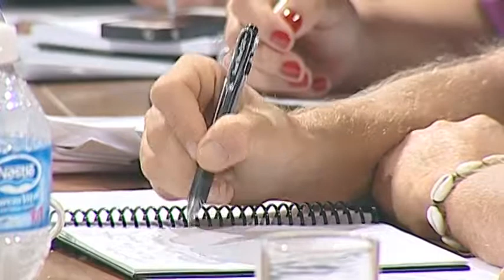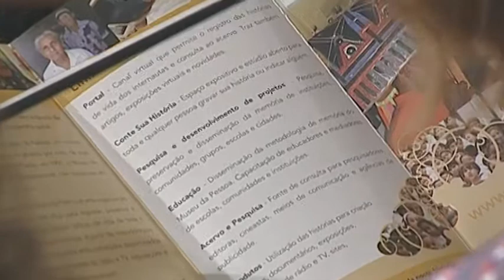Memória viva, com Karen Worcman - parte 3